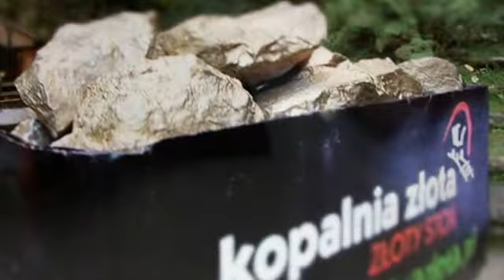Kopalnia Złoty Stok Katarzyna i Krzysztof